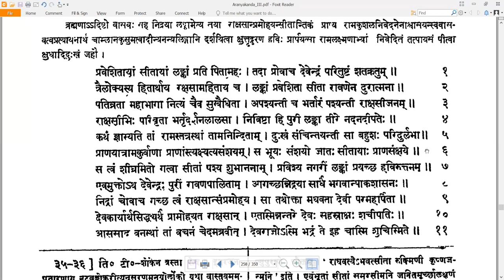5- Valmiki RamayaNam - वाल्मीकि रामायणम् - AraNyakandam अरण्यकाण्डम् Sarga 5- सर्गः ५-प्रक्षिप्तः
Valmiki RamayaNam - वाल्मीकि रामायणम् - AraNyakandam अरण्यकाण्डम् Sarga 5- सर्गः ५-प्रक्षिप्तः